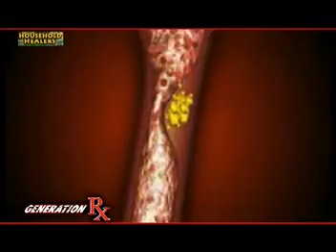Omega 3 fatty acids for Asthma (HOUSEHOLD HEALERS) Studio 23 GENERATION RX: Asthma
8:30 AM TO 9:00 AM, SATURDAYS - GENERATION RX. YOUR HEALTH AND TRAVEL SHOW THAT KEEPS YOU INFORMED.